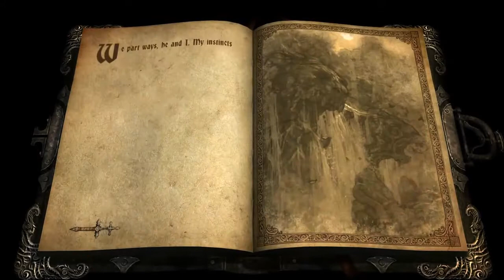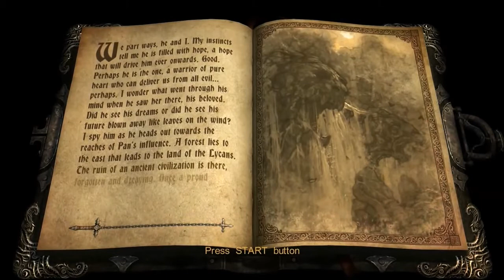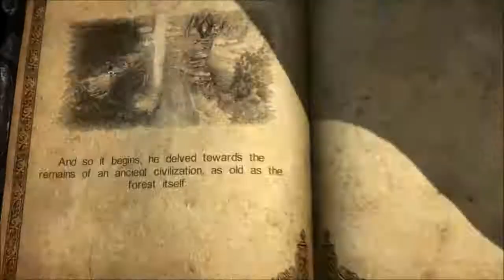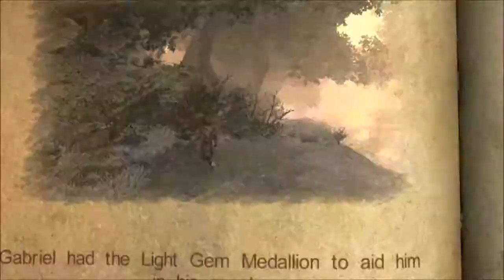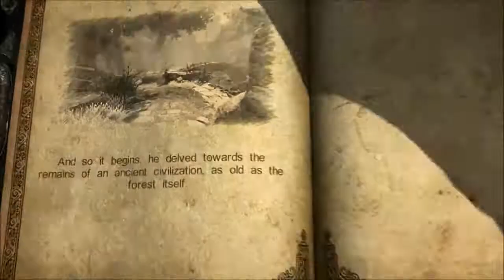To the lycans land! - Castlevania Lords of Shadow #5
zobek and i decided that it was best to defeat the lords of shadow and fulfill an ancient prophecy